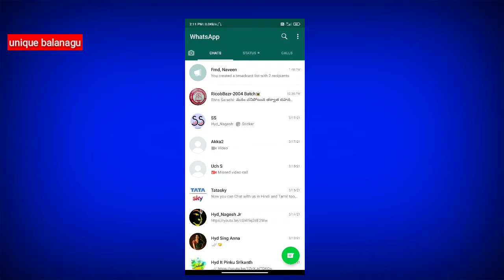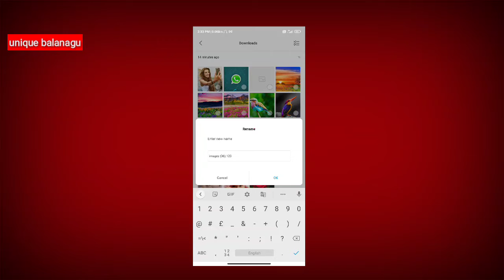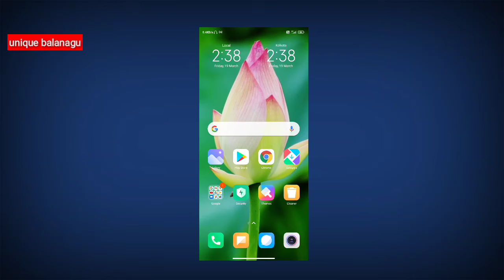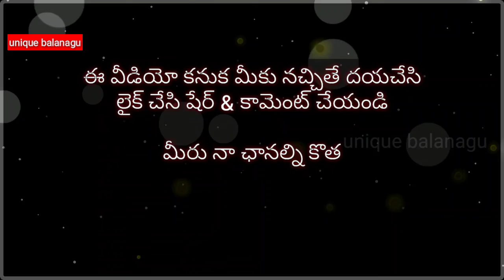how to create Whatsapp broadcast list automatically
add 256 members automatically
unique balanagu